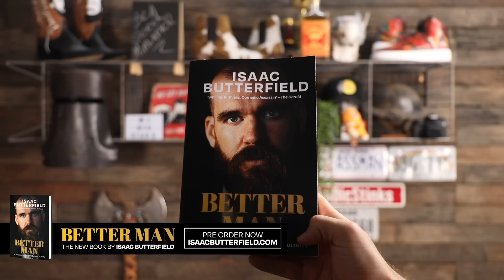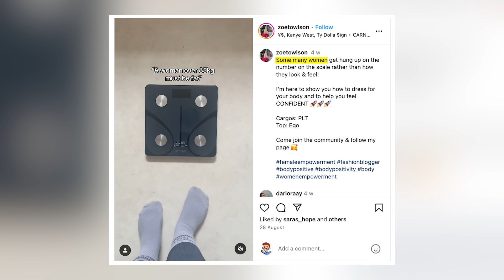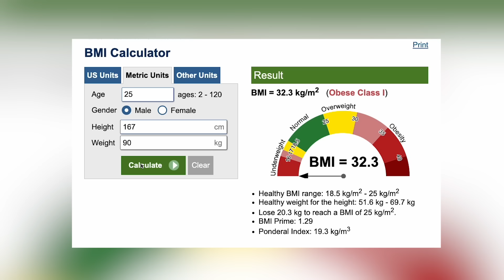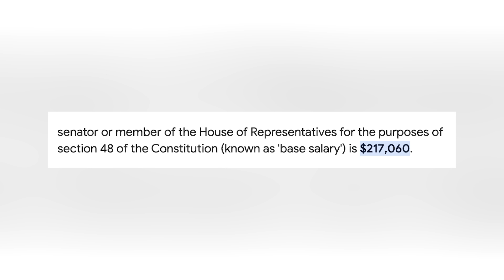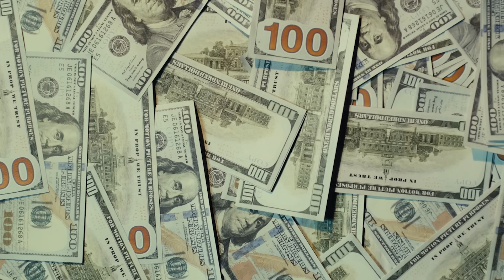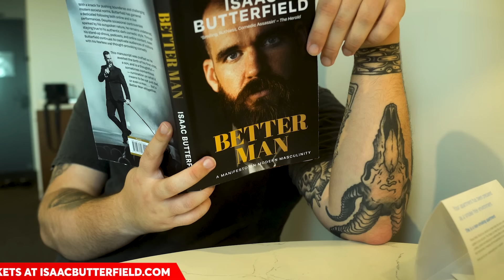Aussie Comedian Watches Insane Gen Z TikTok’s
🎟️ Tickets for my BIGGEST Australian Tour ever are live!

Australian Capital City Tour On Sale Now!
Isaac Butterfield's 'Betterman' isn't just a book; it's a wake-up call for the modern man. With raw honesty and humor, Butterfield tackles the challenges and pressures men face in today's world. From mental health to masculinity, 'Betterman' is a must-read guide for any guy striving to navigate life with authenticity and purpose. It's time to redefine what it means to be a man